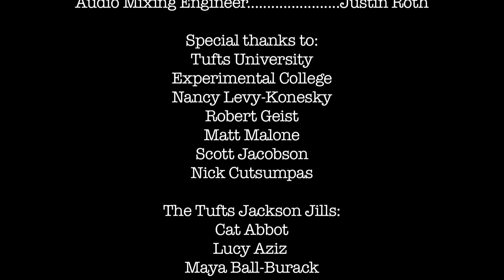Closin' with Koji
To celebrate the Sox making it to the World Series the Tufts Jackson Jills pulled together this video!

Huge thanks to:
Justin Roth - Sound Production
TUTV - Video Production
Jake Hellman
JJ Zhou
Ben Taylor
Maya Cherayil
Claire Brodie
Professor Nancy Levy-Konetsky and Robert Geist - Lyrics
Carolyn Flax - Arrangement

Thanks again to Professor Nancy Levy-Konesky and Robert Geist for writing such a fun song, and for asking us to create this video! It's been such an exciting week - thanks for all of your support!